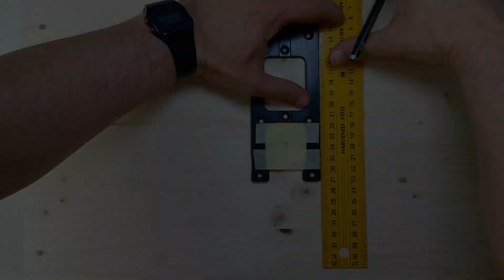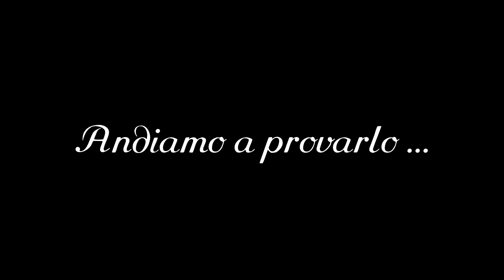Banco per seghetto alternativo - jigsaw table with fence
Mini jigsaw table with fence - Banco taglio legno con seghetto alternativo

Se vi fa piacere far crescere il mio canale Commentate Condividete e fatemi sapere cosa ne pensate attraverso i commenti

cuscinetti a sfera utilizzati
lame utilizzate

Title: Let's Party
Artist: HookSounds